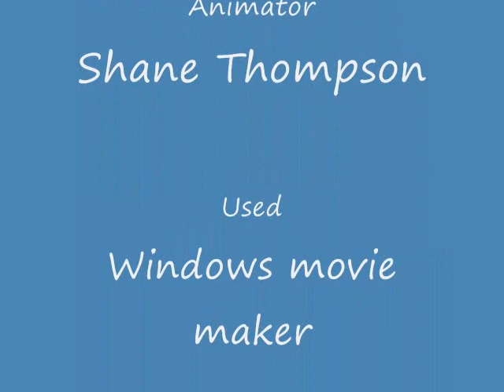Sonic bloopers volume 1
I put this on dvd too.